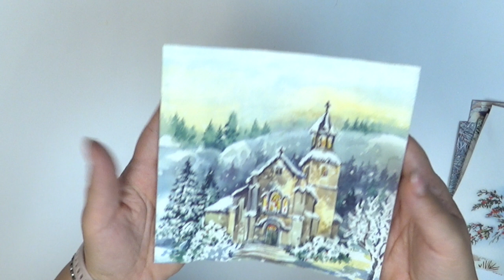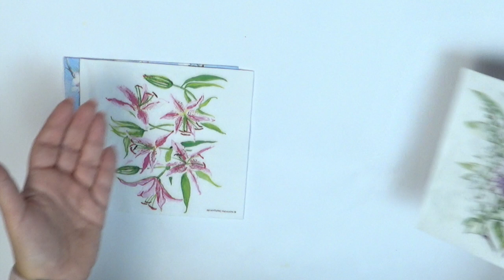10 serwetek, które lubicie najbardziej w sklepie inspirello No. 926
Linki do prezentowanych serwetek poniżej:
Serwetki wg zajętego miejsca: